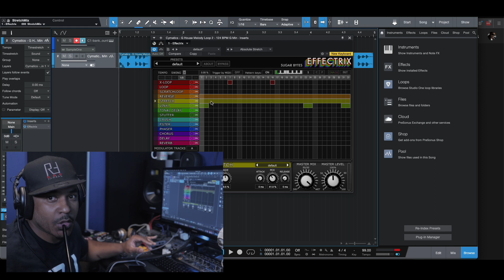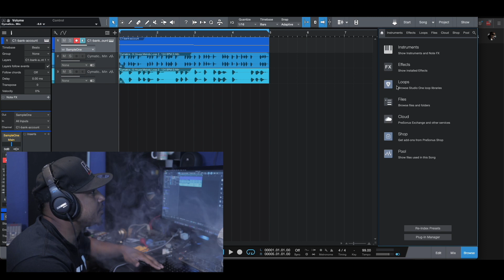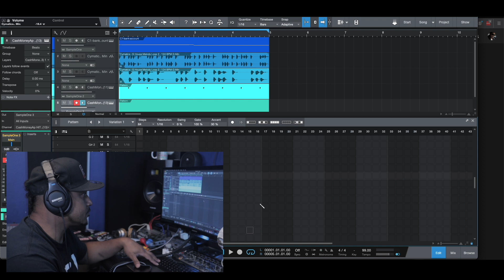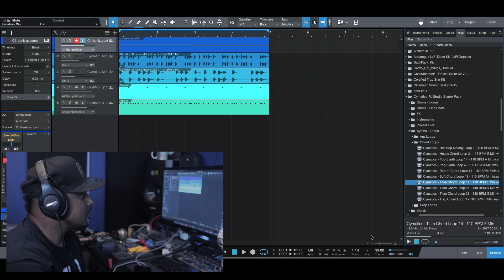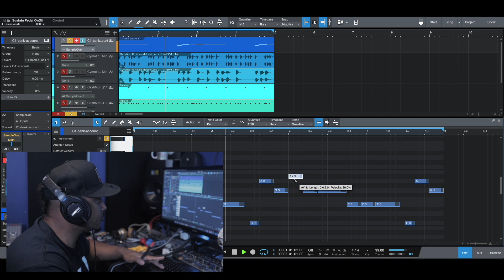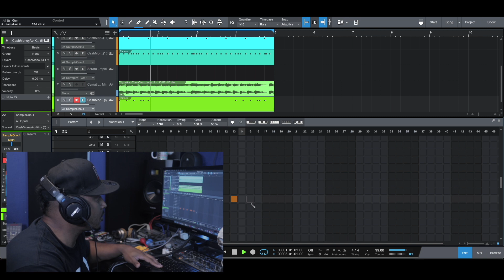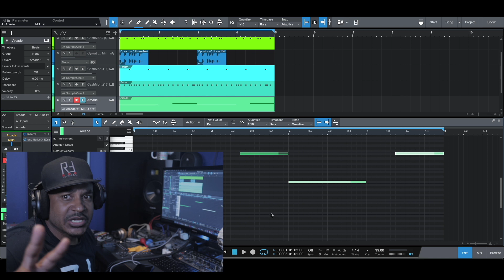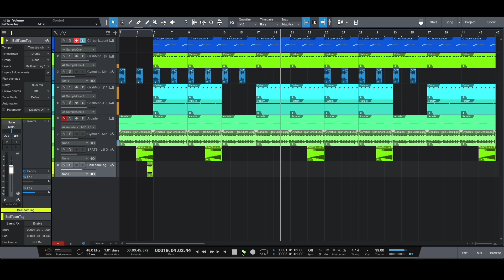Had to Scrap My First Loop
Started Out with A Loop I thought I liked In Studio One 5